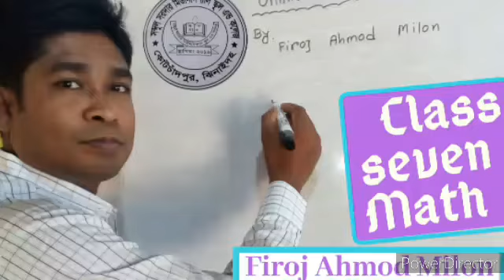সপ্তম শ্রেণি ( গণিত ) । সৃজনশীল : ১০ । ফিরোজ আহমদ মিলন